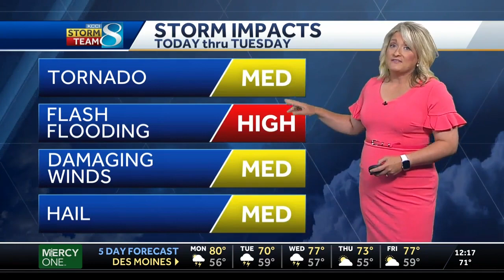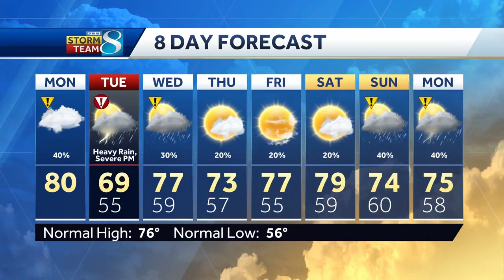Partly cloudy weather moves in this evening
KCCI's Metinka Slater has the latest forecast.